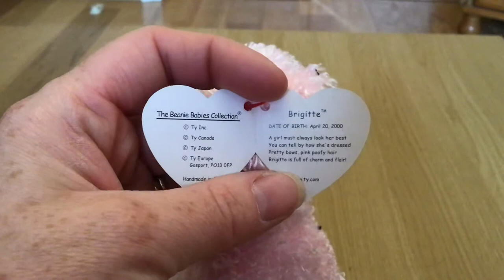Bridgette TY Beanie Baby - Poodle